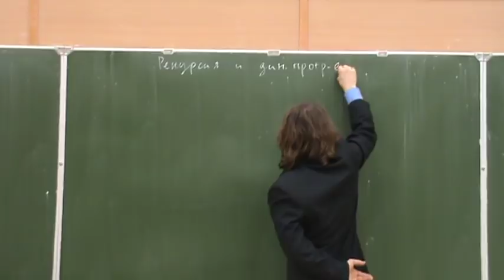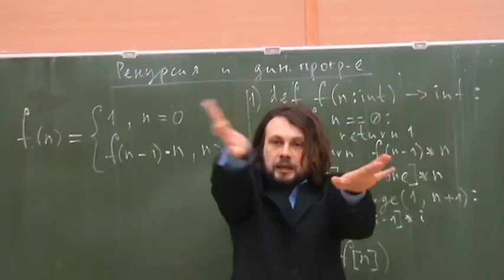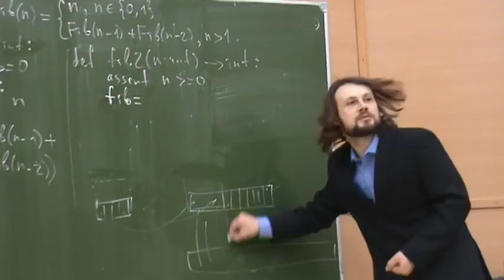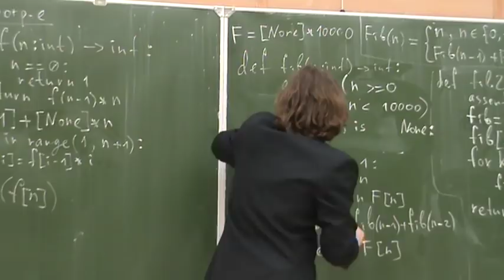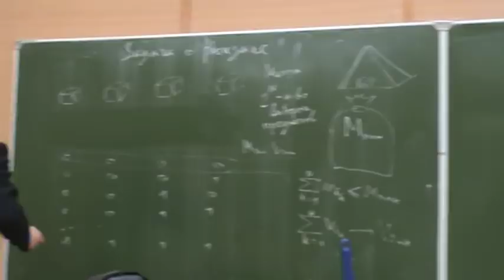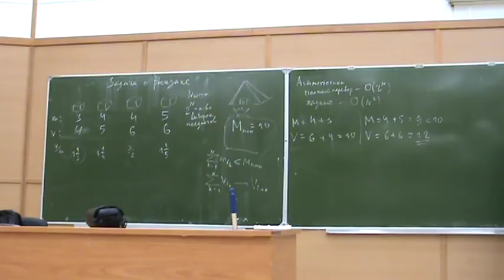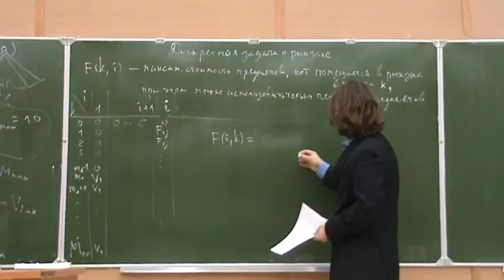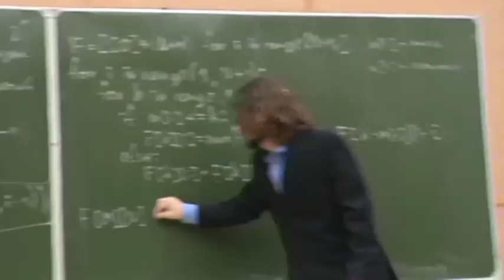Алгоритмы на Python 3. Лекция №17 (весной 3-я)